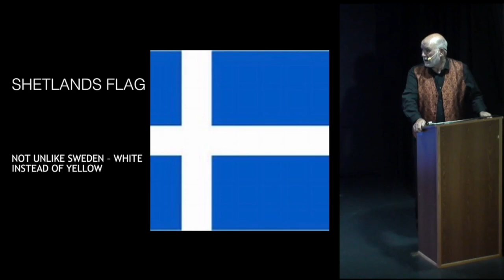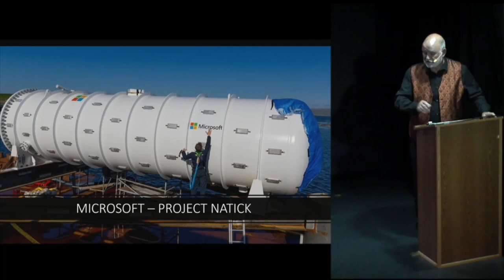Shetland Orkneys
Cruise ship speaker Alan Wright closing his talk on Shetland and the Orkneys with some fine humour for a very appreciative audience.